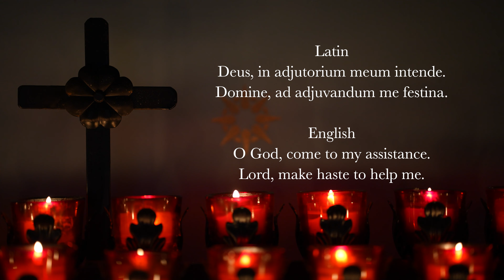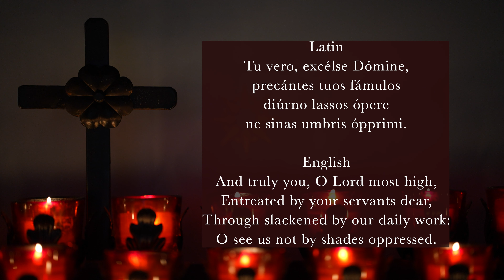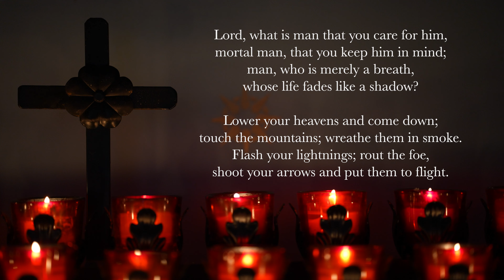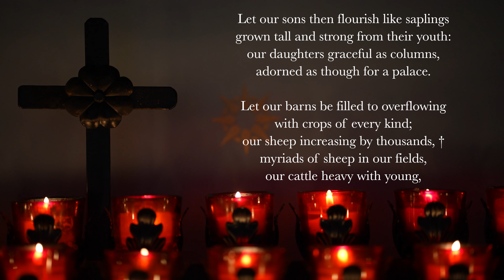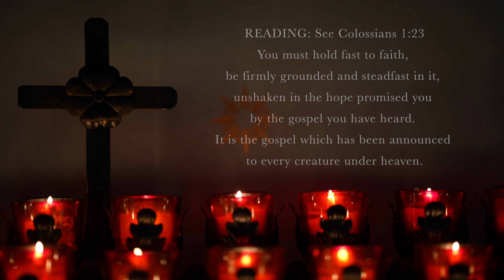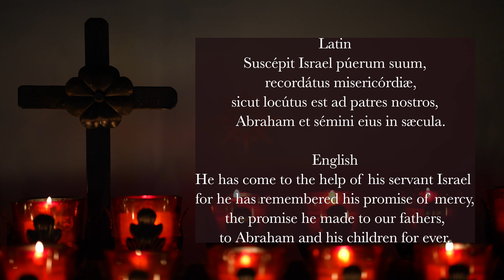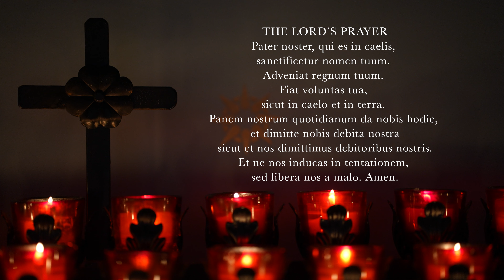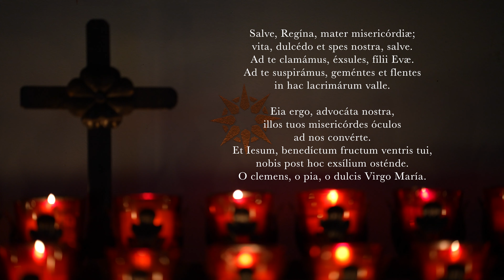10.14.21 Vespers, Thursday Evening Prayer of the Liturgy of the Hours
Vespers, Evening Prayer for the 28th Thursday in Ordinary Time, October 14th, 2021.

0:00 Deus in Adjutorium – "O God come to my assistance"
0:41 Hymn: "Deus qui cæli lumen," St. Ambrose of Milan (4th century), English translation by John Rose (copyright) and Sing the Hours
3:51 Psalm 144 (part 1)
5:57 Psalm 144 (part 2)
7:49 Canticle: Revelation 11v17-18; 12v10b-12a (tone 4)
9:44 Reading: See Colossians 1v23
10:25 Responsory: The Lord is my shepherd, I shall want for nothing.
10:55 Canticle of Mary: Luke 1v46-55 (tone 8)
12:48 Intercessions: Give us light, peace and security, Lord.
14:28 The Lord's Prayer (Pater Noster)
15:15 Concluding Prayers
16:02 Salve Regina